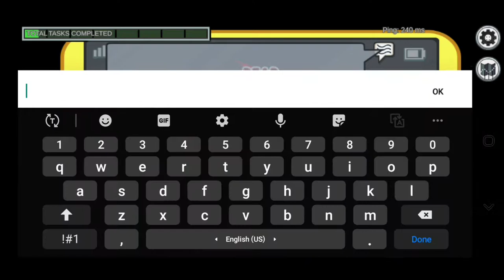How to GUESS Imposters easily ?😁 (Easy Tip)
Hey there

Like if it was useful

Thanks again if u r reading this description 😶👍

U want any more tips?

Ok I will type them here in this description itself

HOW TO FIND WHO IS INSIDE THE VENT ?😲

U can easily find who is inside the vent...Just contact innersloth to update the game with a new option to see who is inside the vent😅😂👍

I don't hav any other tips

Ahhh, Did u see the game, there are some paid hats which are free now. idk when innersloth did this

I found them just before some days

Anyway gg

hav a nyc day

Be safe😀

How to find imposter easily
amongus pro tips
amongus easy tricks
fun in amongus
easy gaming amongus
amongus tips and tricks
amongus easy and useful tips